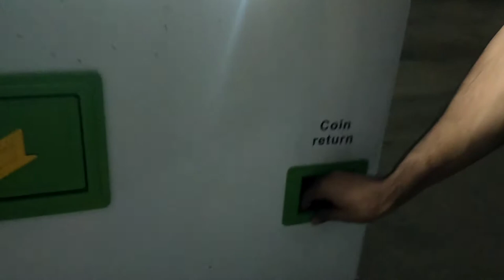New Year Night In Malaysia|| Jo Socha Tha Wo Howa Nhi😢😢||Husnain Butt Vlogs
happy New year Night In Malaysia
boht zyada mayoos howy SB q k Jo Socha Tha Wo Howa Nhi
Dil toot gya